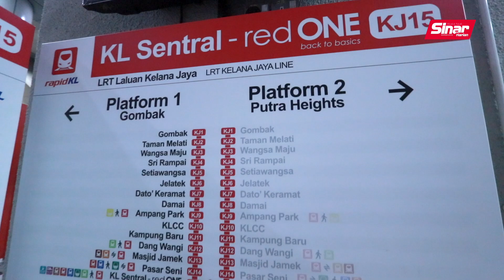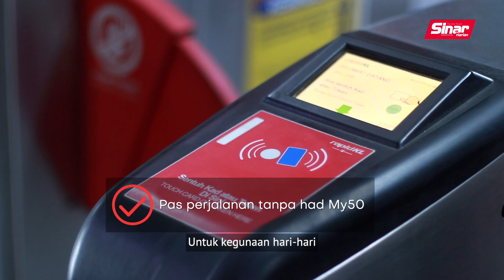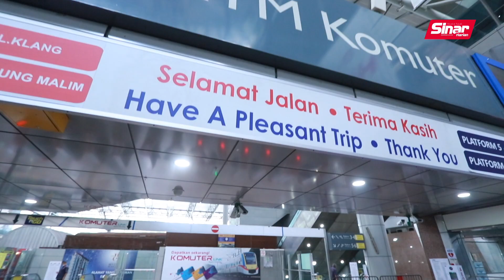Guna pengangkutan awam: Jimat, tak perlu redah jalan sesak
Bukan sahaja menjimatkan kos malah mengurangkan tekanan kerana tidak perlu hadap jalan sesak setiap kali pergi dan balik kerja. Itulah antara manfaat penting mengapa anda boleh memanfaatkan sebaiknya pengangkutan awam di Malaysia.